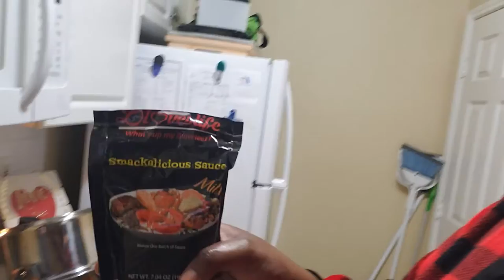Making a Crab Boil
How I steamed giant king crabs without a big pot, and how I made the Bloveslife Smackalicious Sauce.  Join me!  I love you all! Toodles!